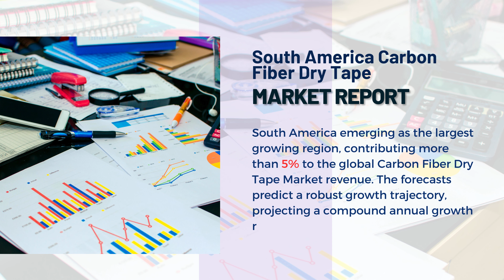South America Carbon Fiber Dry Tape Market Report 2024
Report Insights: According to Cognitive Market Research, the global carbon fiber dry tape market size was estimated at USD XX billion, out of which Latin America held the major market of more than 5% of the global revenue with a market size of USD XX billion in 2023 and will raise at a compound annual growth rate (CAGR) of 13.1% from 2023 to 2030 due to the region's burgeoning aerospace and automotive industries. The lightweight and high-strength properties of dry tape contribute to its increasing adoption, aligning with Latin America's industrial growth. According to Cognitive Market Research, the region's dry tapes, offering ease of handling and versatility, stand out as a key driver in the adoption of advanced composite manufacturing technologies. In conclusion, in Latin America, the global carbon fiber dry tape market flourishes, benefitting from increased industrial applications and fostering regional economic growth.